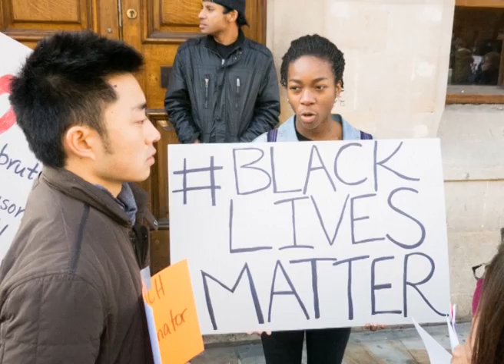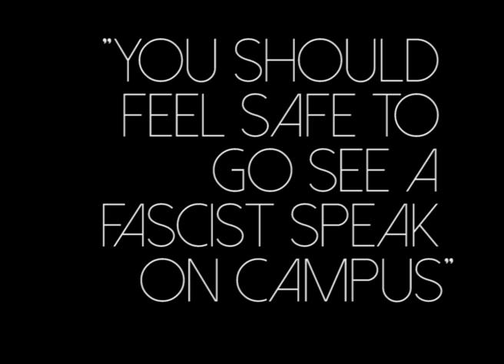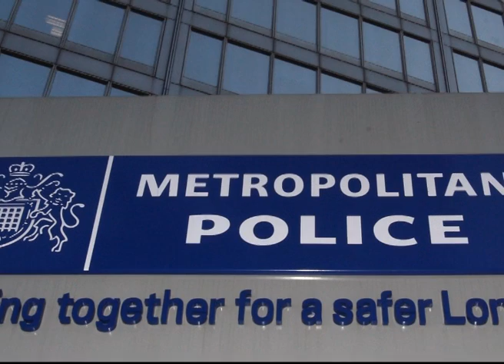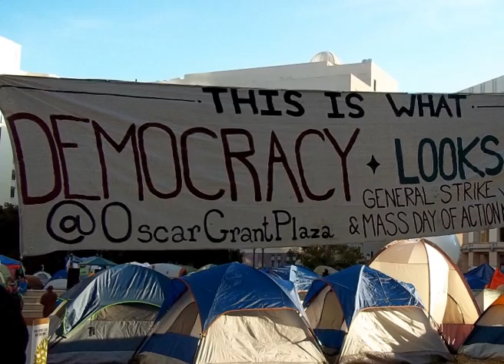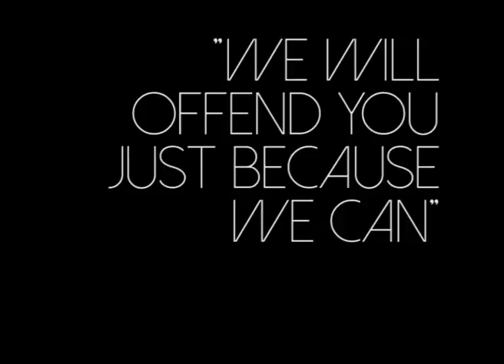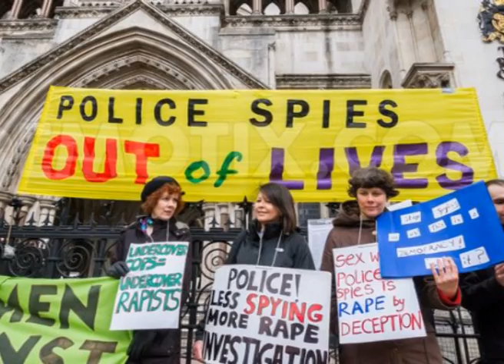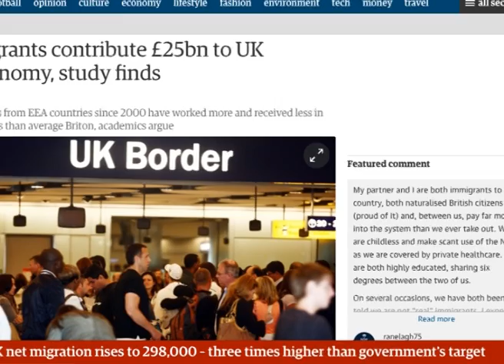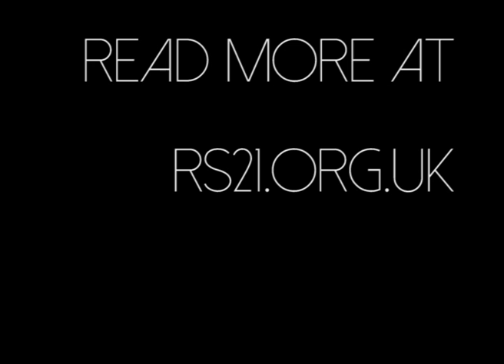How is race made? - Annie Teriba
Annie Teriba, active in building the demonstration to no platform French fascist Marine Le Pen, spoke to north London rs21 about some of the thoughts she's had about the contours of racism today.